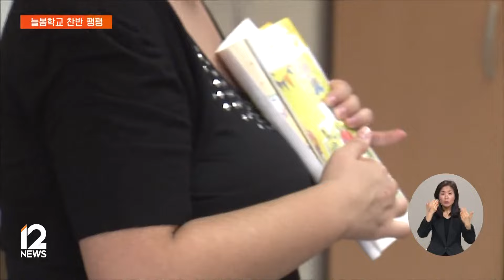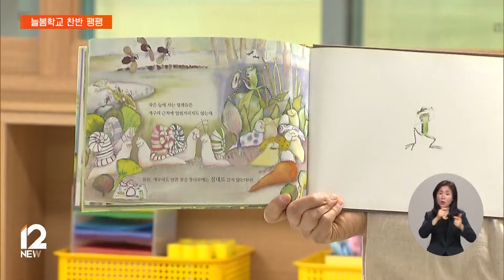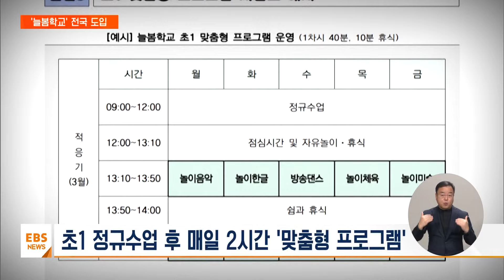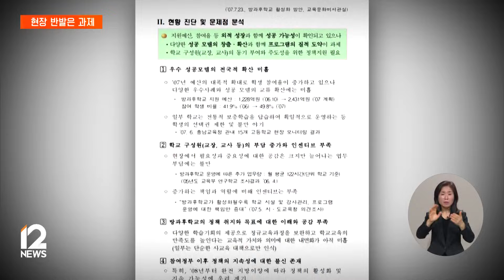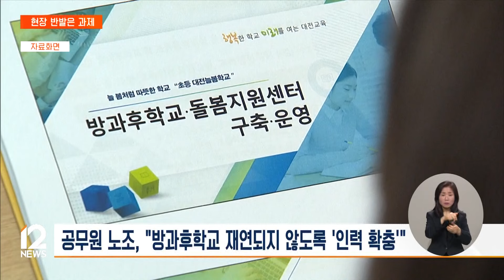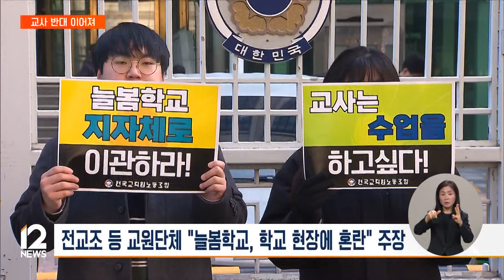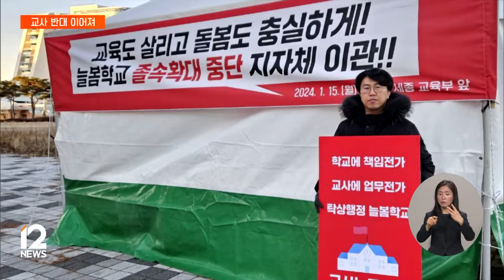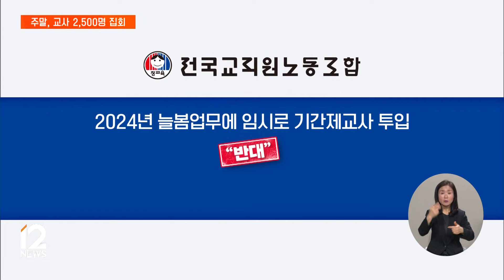학부모 절반은 "늘봄 환영" 학교 현장선 반발 목소리 [모잇슈] / EBS 뉴스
00:00 교육주체 62%는 늘봄 도입 반대..학부모는 50%가 도입 찬성 / 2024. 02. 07
02:17 원하는 초1 저녁 8시까지…늘봄학교 2학기 전면 시행 / 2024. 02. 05
04:49 "국가가 책임지는 돌봄"…교원단체·공무원 반발은 과제 / 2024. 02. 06
07:13 교사 97% 학교 안 늘봄지원실 설치 반대…"행정 부담, 교실 부족" / 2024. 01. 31
09:00 늘봄학교 진통 여전…교육부 "가용자원 확대" / 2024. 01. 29